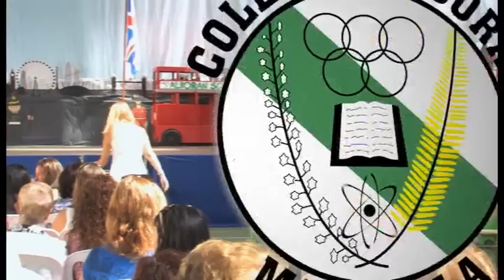Fiesta de Fin de Curso 2013 de Infantil y Primaria